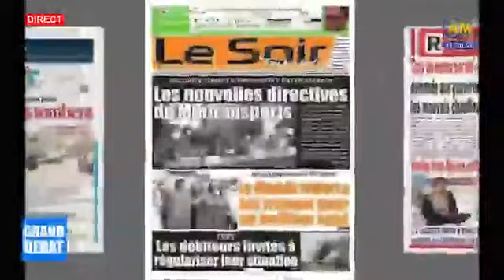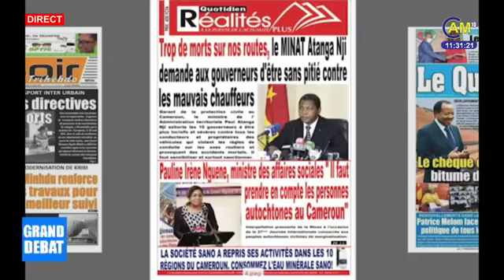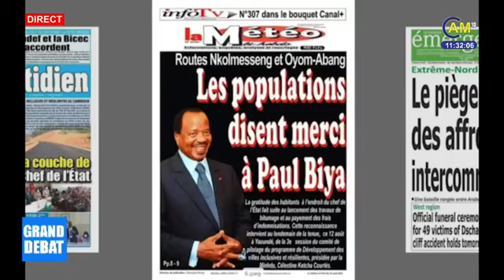Transport / Accidents: Au delà des Sanctions, Comment Agir ?